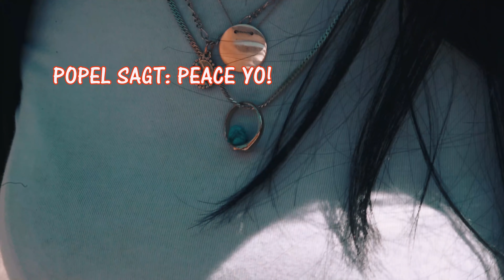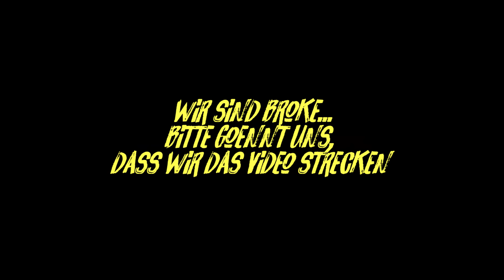DAS AUFEINANDER TREFFEN MIT DER EX !😱 [ Türke | Asiate | Deutsche | Afrikaner ] - Ben & Arman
Wie die verschiedenen Nationalitäten die Ex-Freundin reagieren!